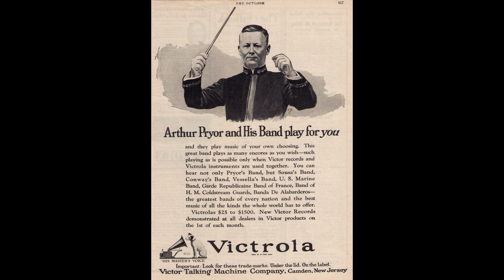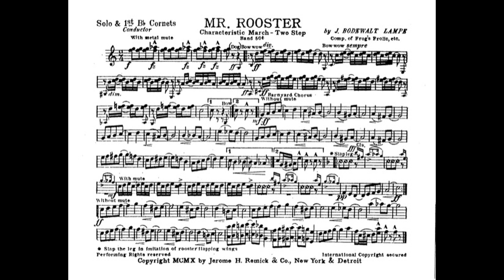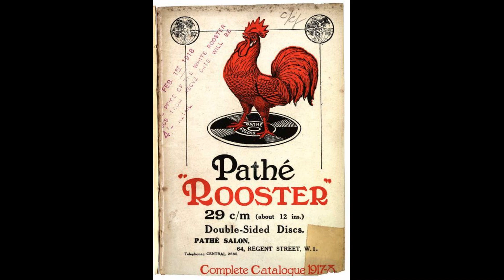MR ROOSTER MARCH AND TWO STEP BY ARTHUR PRYOR'S BAND, 1910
Mr.  Pryor's  band  recorded  this  composition  by  the  ragtime  composer,  J.  Bodewalt  Lampe  in  Camden  on  September  23,  1910.